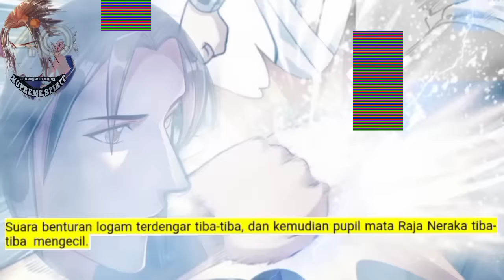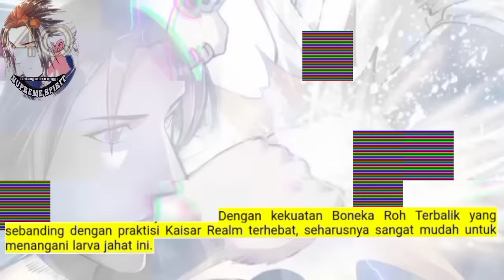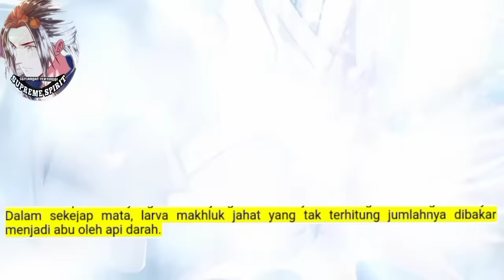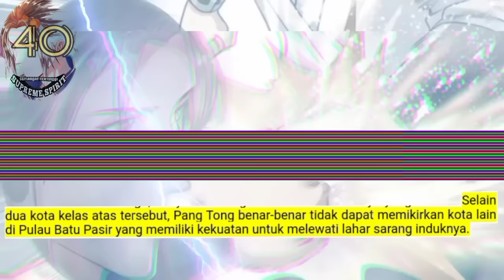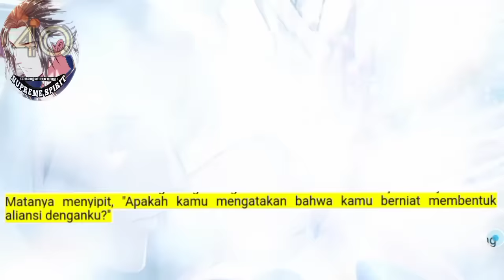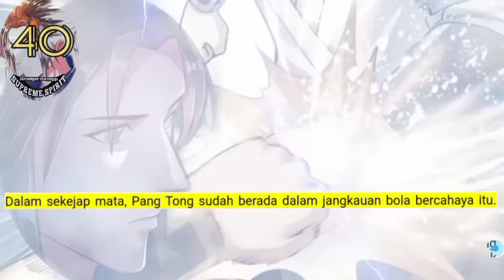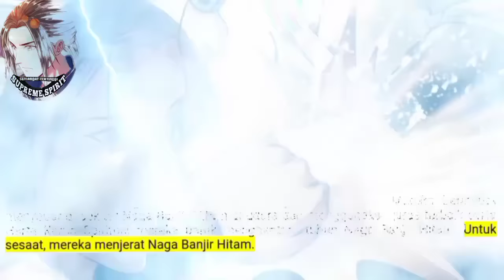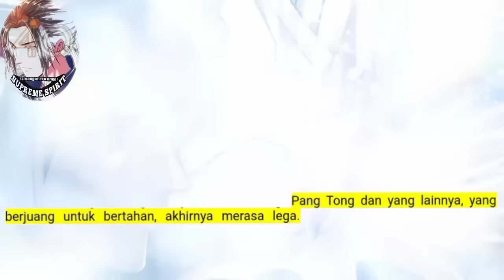Peleburan Semangat Tertinggi season 40